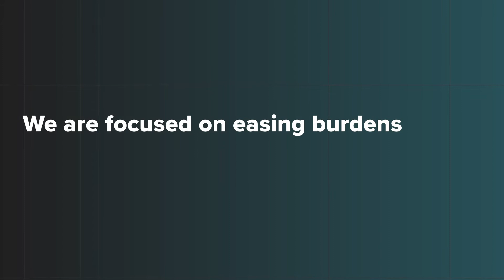Together We Will Overcome ALL the Challenges Facing Our Communities